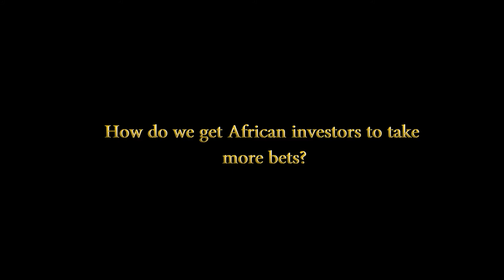Kanea - What African Education Means to Us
Entrepreneur and University of Witwatersrand Masters student in Management, Innovation Studies - 🇬🇭Ghanaian born, raised in the 🇺🇸 U.S and now living in 🇿🇦 South Africa Emmanuel Agbeko Gamor talks Africa month and spills some outstanding wisdom. | @edukanea